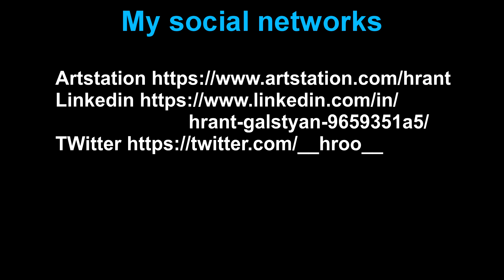Tank Wagon High Poly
Here are my contacts